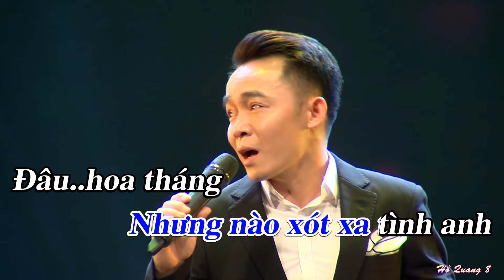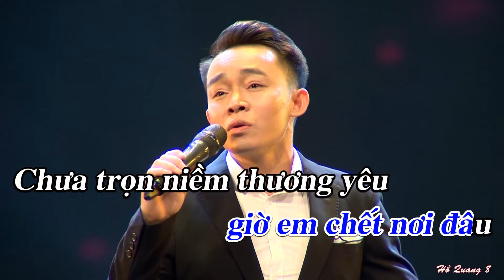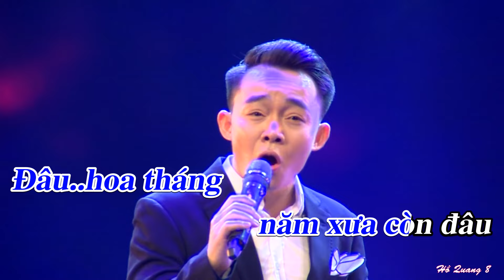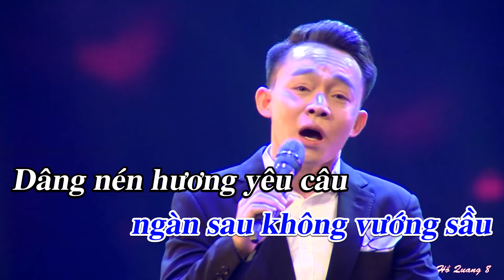Karaoke | Nén Hương Yêu - Hồ Quang 8 & Lê Cường